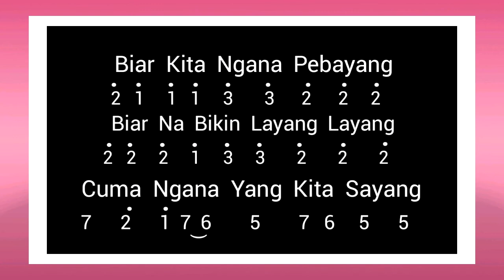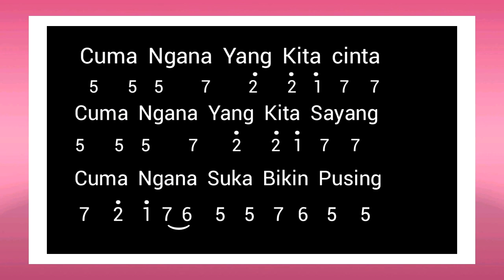Not Angka Lagu Daerah Maluku "POCO POCO"